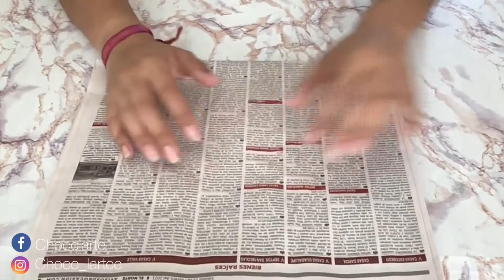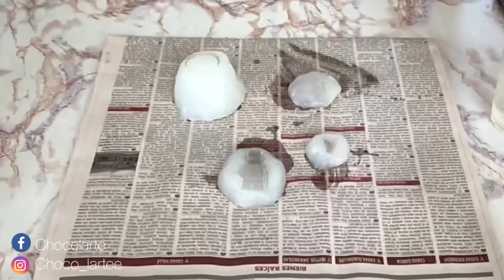HAZ TUS PROPIAS FIGURAS DE RESINA ⬜️ | DIY ✂️